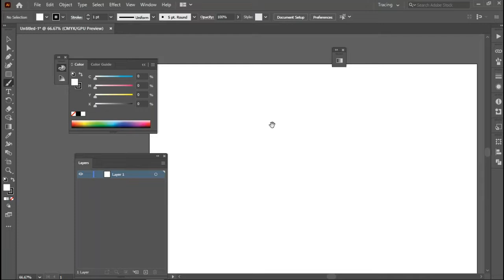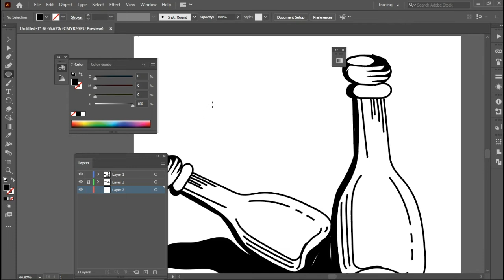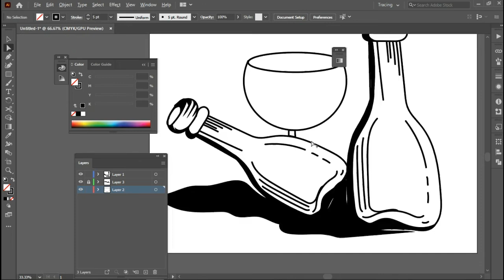Retro Style bottle drawing with adobe illustrator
Adobe Illustrator Basic Drawing project